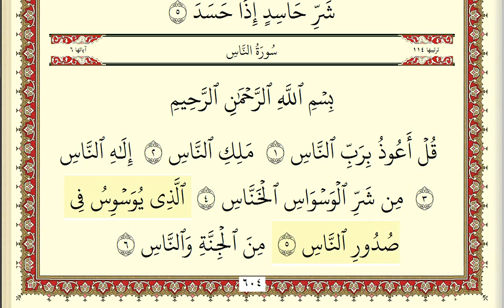جزء عم مكتوب HD الشيخ أحمد العجمي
الشيخ احمد العجمي سورة البقرة الشيخ أحمد العجمي الشيخ أحمد العجمي سورة البقرة تحديد الايات أحمد العجمي أحمد العجمي
سورة البقرة كاملة الشيخ أحمد العجمي كاملة الشيخ أحمد العجمي سورة البقرة مكتوبة كاملة أحمد العجمي كاملة أحمد العجمي
 كاملة مكتوبة أحمد العجمي أحمد العجمي سورة البقرة أحمد العجمي  سورة البقرة أحمد العجمي سورة البقرة أحمد العجمي
سورة البقرة أحمد العجمي أحمد العجمي سورة البقرة كاملة بصوت الشيخ أحمد العجمي كاملة بصوت الشيخ أحمد العجمي
سورة البقرة مكتوبة كاملة بصوت أحمد العجمي كاملة بصوت أحمد العجمي كاملة مكتوبة تحديد الايات بصوت أحمد العجمي
بصوت الشيخ أحمد العجمي سورة البقرة بصوت أحمد العجمي سورة البقرة بصوت   سورة البقرة بصوت أحمد العجمي
القارئ أحمد العجمي سورة البقرة القارئ أحمد العجمي  القارئ  سورة البقرة تحديد الايات القارئ أحمد العجمي
سورة البقرة المقرئ  أحمد العجمي سورة البقرة المقرئ أحمد العجمي المقرئ أحمد العجمي المقرئ أحمد العجمي سورة البقرة
المقرئ أحمد العجمي المقرئ  سورة البقرة المقرئ أحمد العجمي سورة البقرة القارئ  أحمد العجمي سورة البقرة القارئ
 القارئ أحمد العجمي  القران الكريم كامل أحمد العجمي المصحف كامل أحمد العجمي مصحف أحمد العجمي قران أحمد العجمي تحديد الايات
القران كامل يصوت أحمد العجمي المصحف كامل بصوت أحمد العجمي القران كامل مكتوب بصوت أحمد العجمي المصحف كامل مكتوب بصوت أحمد العجمي
مصحف أحمد العجمي صفحات قران أحمد العجمي مقسم صفحات  أحمد العجمي صفحة صفحة افضل مصحف لأحمد العجمي مكتوب افضل مصحف لتعليم التجويد كامل
تعلم القراءة الصحيحة لسورة البقرة مكتوبة أحمد العجمي تحديد الايات
002 Al-Baqarah  Ahmed al ajame
Al-Baqarah Ahmed al ajame